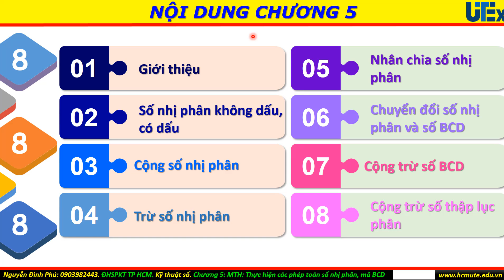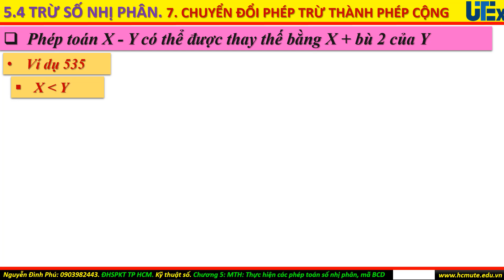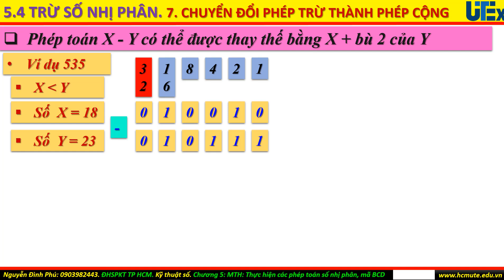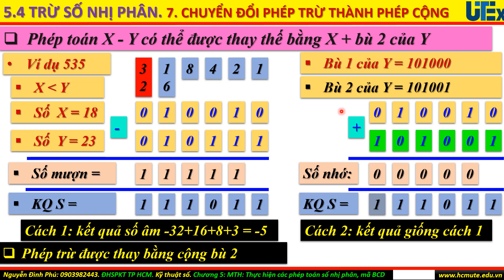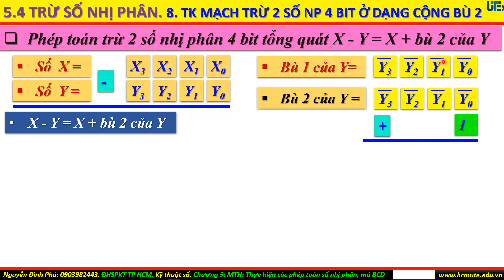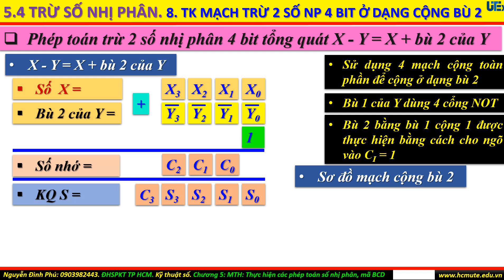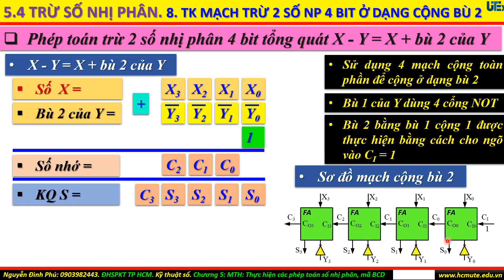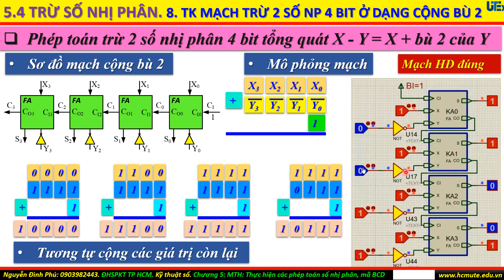Kỹ thuật số. Chương 5. Trừ số nhị phân phần 7, 8: Mạch trừ 2 số nhị phân 4 bit dưới dạng cộng bù 2.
Phần này trình bày nguyên lý thiết kế mạch trừ 2 số nhị phân 4 bit dưới dạng cộng bù 2 gồm nguyên lý và cách thiết kế mạch điện, có mô phỏng bằng phần mềm Proteus.